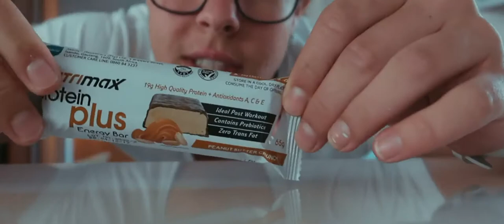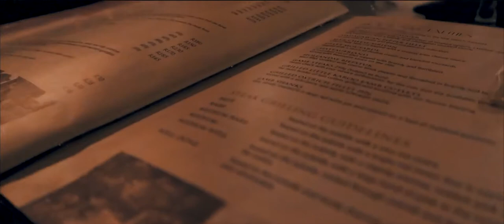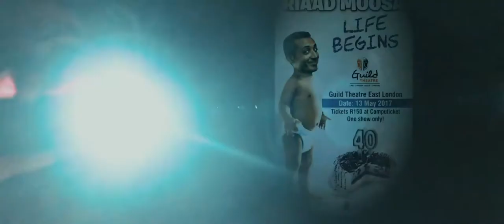Second Day of Intermittent Fasting | Road to 5% | Day 16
When I exported the video it stuffed with the aspect ratio.